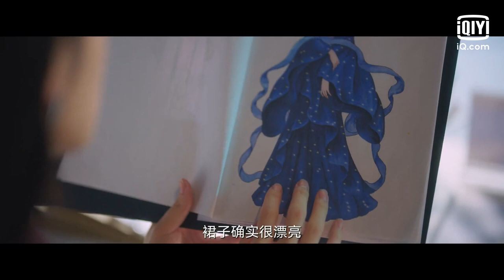Highlight: The First Sight Between Guan Jiu & Hao Shi | Out Of The Dream | 梦见狮子 | iQiyi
【Out Of The Dream】is trending on iQIYI with multiple subtitles.

【Introduction】Some love, are not night, but fated to be together—A Chinese opera actress who specializes in portraying old people x A 2D stage producer, a dreamy journey of breaking prejudices and colliding dreams.

【Cast】Yao Chi,Chen Yusi,Wu Yuheng,Fujing